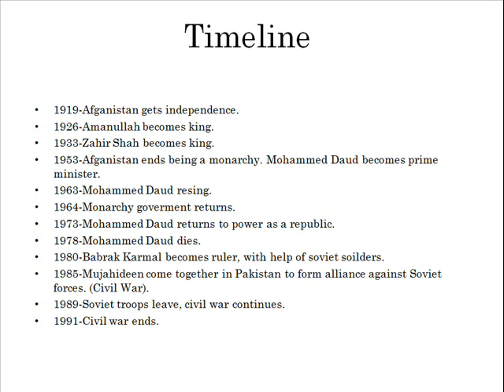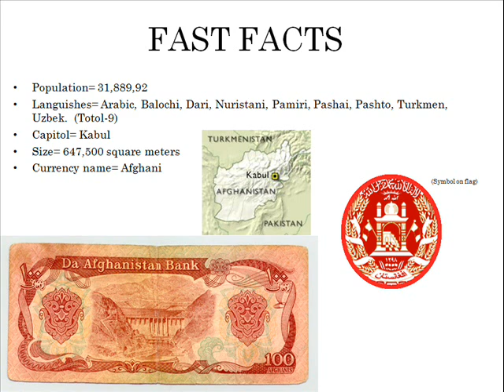History and Culture of Afghanistan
I would like to thank simran4487 for the help